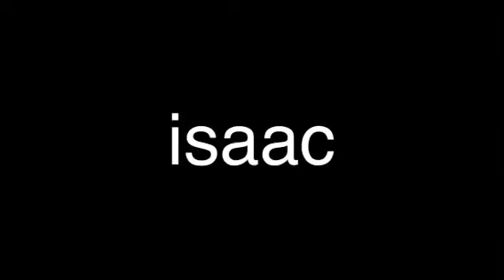Mini fb video at asylum skateshop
Mini fingerboard vid lol